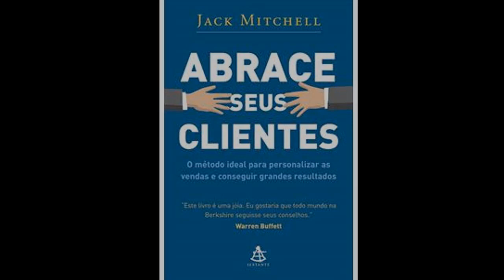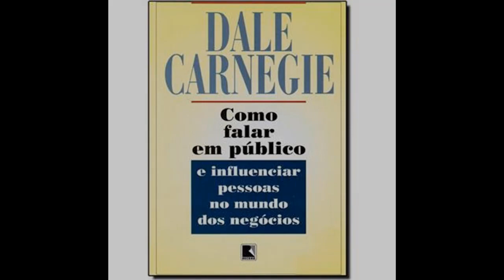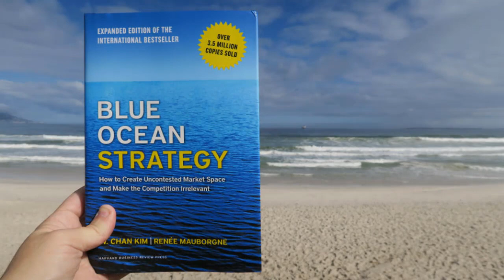7 livros inspiradores que todo empresário deve ler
1. “Como fazer amigos e influenciar pessoas”
2. “Abrace seus clientes”
3. “Geração de Valor”
4. “Como falar em público e influenciar pessoas no mundo dos negócios”
5. “Dobre seus lucros”
6. “A Estratégia do Oceano Azul (Blue Ocean Strategy)”
7. “Marketing 3.0”